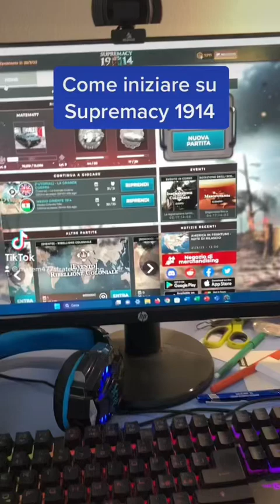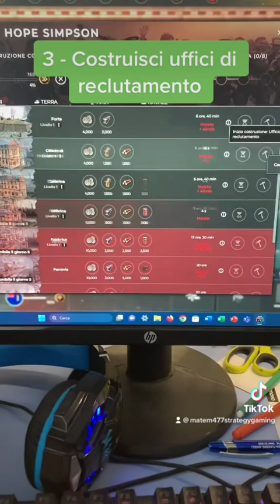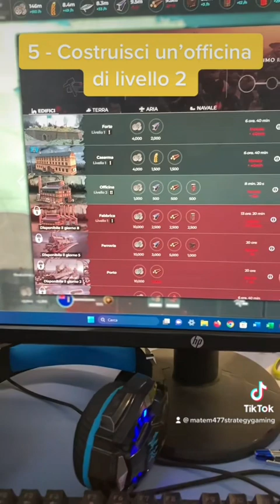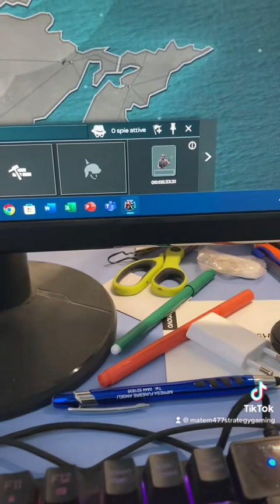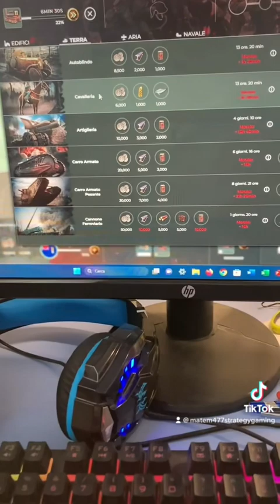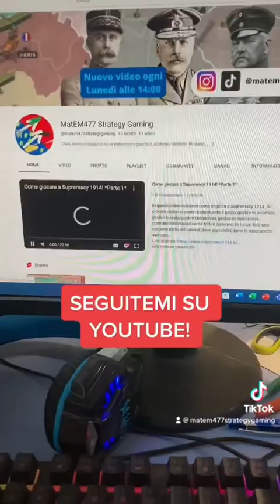Come iniziare su Supremacy 1914